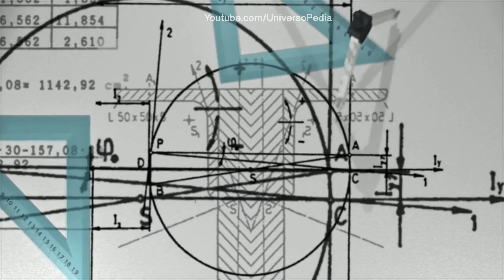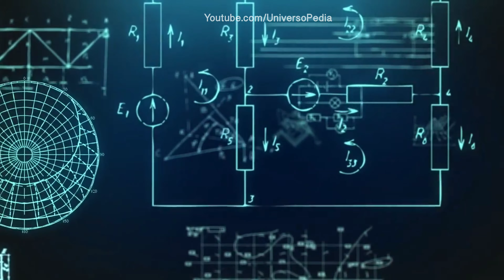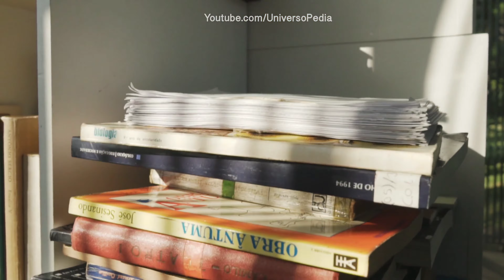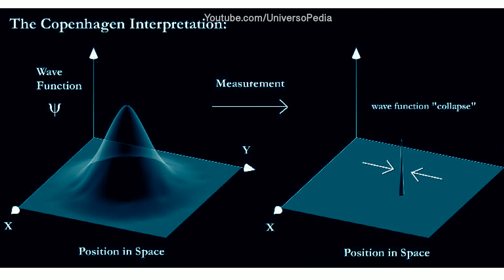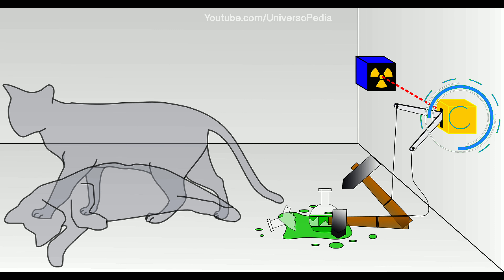WHAT IS SCHRÖDINGER'S CAT IN HINDI || 2021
Copenhagen interpretation of quantum mechanics